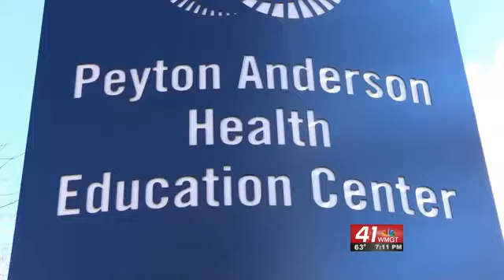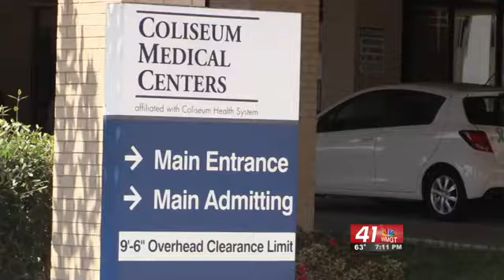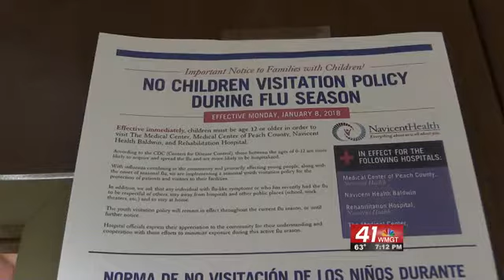Children younger than 12 years old are not allowed to visit